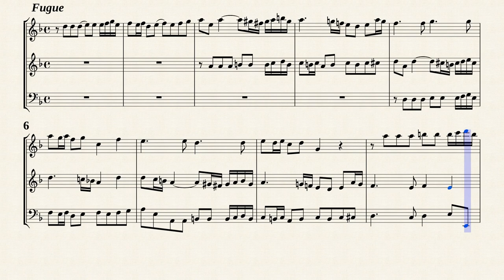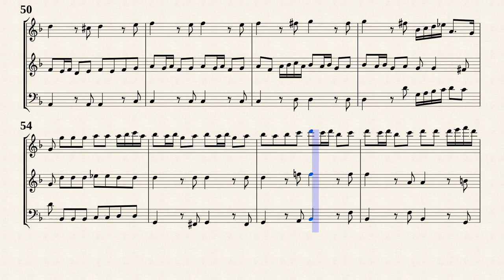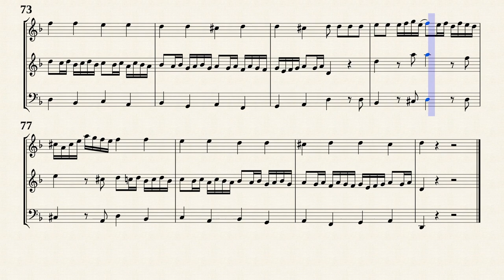Bach, J. S. _ Fugue a-moll for Organ, BWV 947 [Trv, Ob, Bsn, d-moll]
Fugue in a-moll for Organ, BWV 947
Transposed for Traverso, Oboe and Bassoon in d-moll